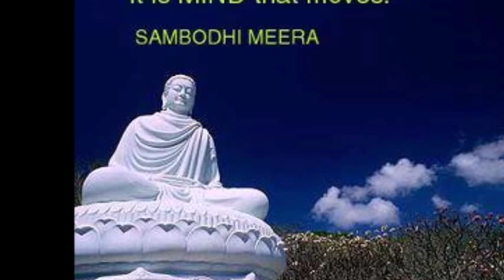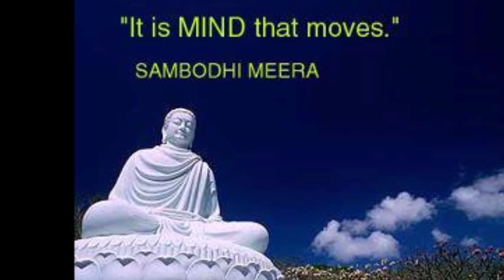MARRIAGE - TANTRA AWAKENING AND CELEBRATION